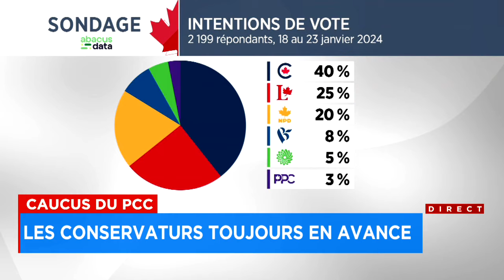«Le Bloc appuie 100% des politiques économiques de Justin Trudeau», accuse Poilievre - reportage